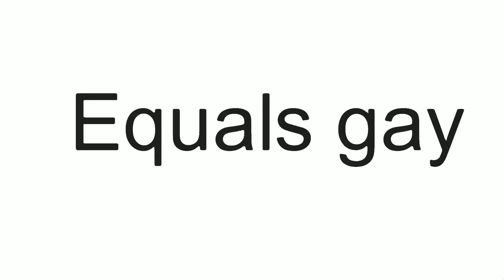Sod off you sack of potato